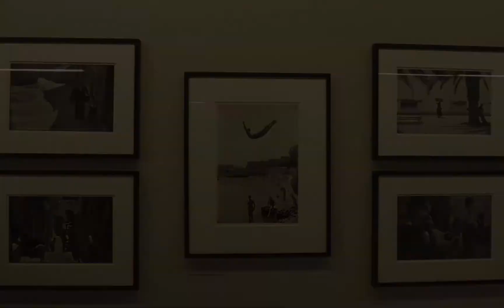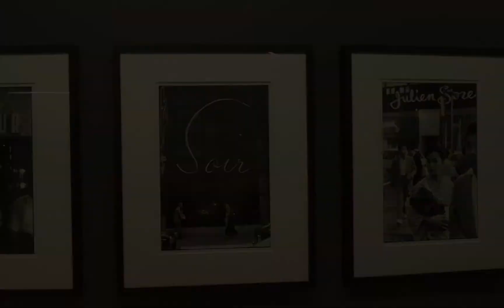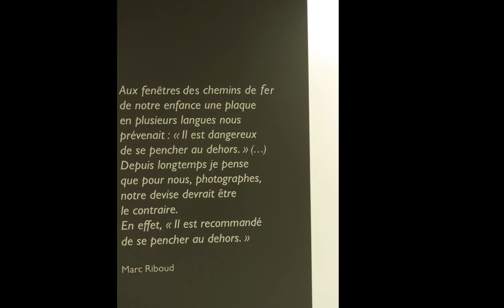EXPO MARC RIBOUD HD 1080p